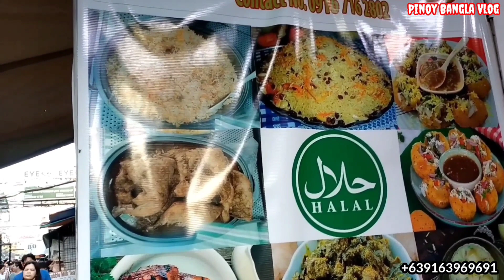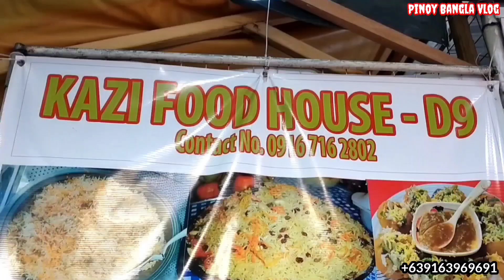ম‍্যানিলায় কাজী ভাইয়ের ঘরোয়া রেস্টুরেন | ফিলিপাইনে ব‍্যবসা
we discussed when Bangladeshi people come to Manila Philippines they need to halal Muslim food now available in Manila Hala  food in the Manila Baclaran Philippines

ফিলিপাইন রেস্টুরেন্ট ব্যবসা
ফিলিপাইনে বাংলাদেশী হালাল রেস্টুরেন্ট ব‍্যবসা কেন জনপ্রিয় হচ্ছে
ফিলিপাইন দেশ কেমন
রেস্টুরেন্ট ব্যবসা
ফিলিপাইনে ব‍্যবসা
ফিলিপাইন বিজনেস ভিসা
বিরিয়ানি
ফিলিপাইনে ভিসা
ফিলিপাইন দেশের নিয়ম কানুন
ফিলিপাইনের মেয়ে
বোবার বিরিয়ানি
ফিলিপাইনে হালাল খাবার
ফিলিপাইনে ব‍্যবসার কাগজপত্র
কাচ্ছি বিরিয়ানি
কাচ্চি বিরিয়ানি
ফিলিপাইনে মুসলিম খাবার
কোন রেস্টুরেন্টে গোপনিয়তা রক্ষা করে
ফিলিপাইন দেশ
ফিলিপাইনের অদ্ভুত খাওয়ার

Philippines business
biryani business in Philippines
filipina married to Bangladeshi husband love story
marrying a filipina
filipino guy married to indian girl
married filipina
married a filipina
married to a filipina
date a married filipina
dating a married filipina
Muslim girl married

কি কি ভিসা পাবেন ফিলিপাইনে এবং নাগরিকত্ব !! What visa to get in the Philippines and citizenship
বিয়ে করলে কি সুবিধা ভোগ করবেন ফিলিপাইনে | ফিলিপাইনের মেয়ে | married a filipina
ফিলিপাইনে নতুন এসে বিয়ে ও ব‍্যবসা শুরু বাংলাদেশীর | Married in Philippines